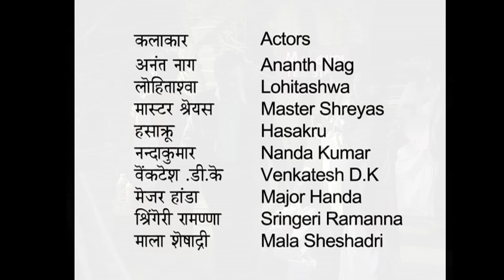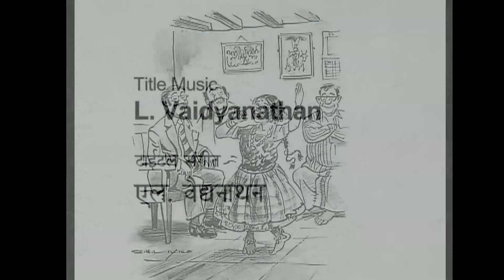Malgudi Days - मालगुडी डेज - Episode 24 - The Snake Song - साँप का राग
This short story from the volume Malgudi Days by Narayan has a framing narrative, as the narrator has just been to a music concert and is accosted by a man known only as the Talkative Man, who insists on telling him about his past and how he used to be a great player of music. As the Talkative Man is allowed to tell his story, he reveals that he was a very promising student of music. After receiving encouragement from his teacher that he would be ready soon to play in front of an audience, the Talkative Man practises one night in his simple home as he does every night. However, he is so engrossed by his music that when a mendicant comes begging for alms, he is rude to him. After the second attempt by the mendicant to be allowed in, the mendicant seems to place some kind of curse on the Talkative Man. Note what he says:

You needn't push me out. I am going. But remember, this is your last day of music. Tomorrow you may exchange your flure for a handful of dried dates.

Wondering what he meant, the Talkative Man continues playing, until he realises with horror that he has charmed a snake who remains charmed only as long as he plays one tune. Eventually, completely exhausted, the Talkative Man stops and throws himself down in front of the snake, beseeching its mercy, only to find that it has disappeared. The next morning, telling his master what had happened, he is told that he must stop his music in case he summons the snake again. This is a simple story of one man's arrogance and desire for power and fame causing him to act in an inhuman way towards his fellow man, and having to pay the consequences of that action.